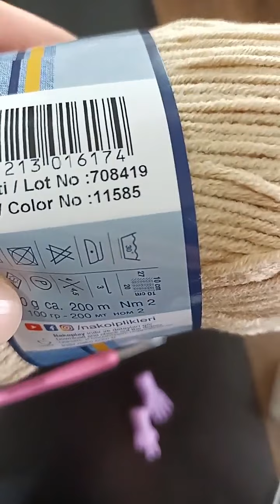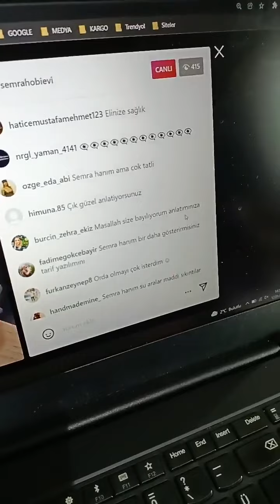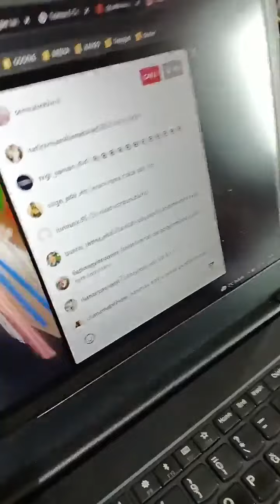Müzikli Kuzu Battaniye Yapımı ,canlı yayında ördük 1. Bölüm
1 adet Nako denim  11585
🎀7 adet  moly marigold kadife 043.
🎀 kafa için 3 mm tığ ,kafa pitirciklari için 4 mm
🎀 şiş no 7 mm
🎀 battaniye tığla yaparsanız 7 veya 8 mm
🎀müzik kutusu
.elyaf